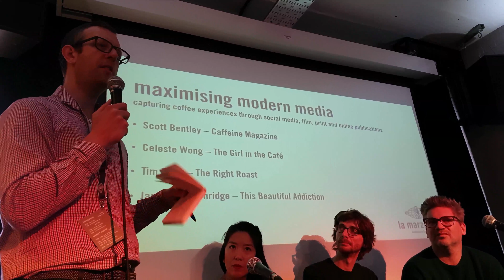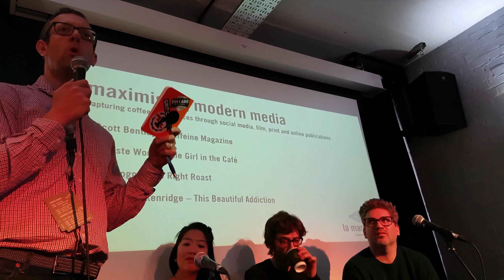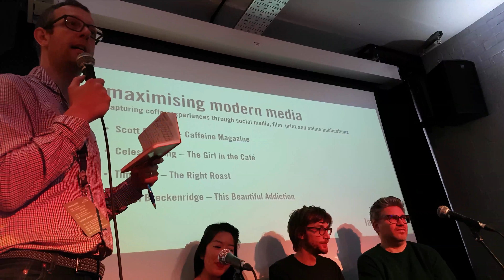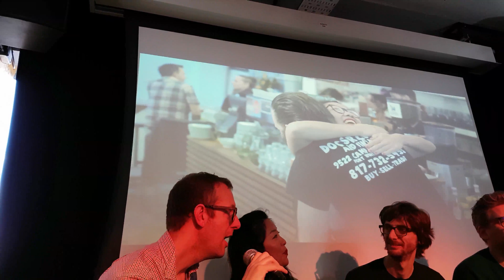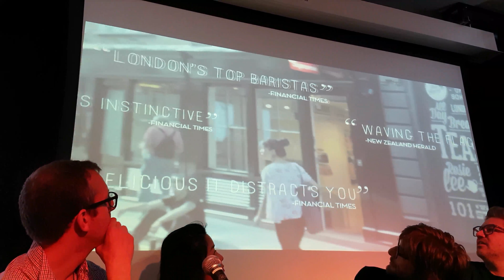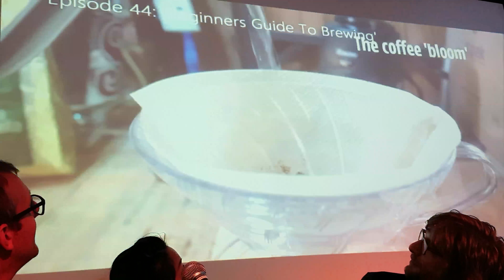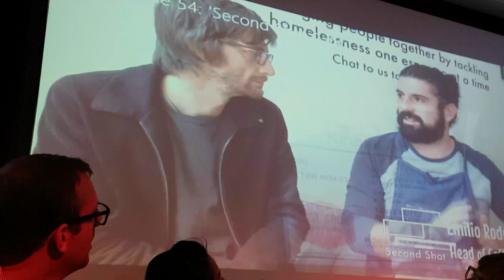Maximising Modern Media - Part 1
Panel of Discussion with Caffeine Magazine, The Girl In The Cafe, The Right Roast and Jason Breckenridge (The Beautiful Addiction)
Out of the Box - La Marzocco UK